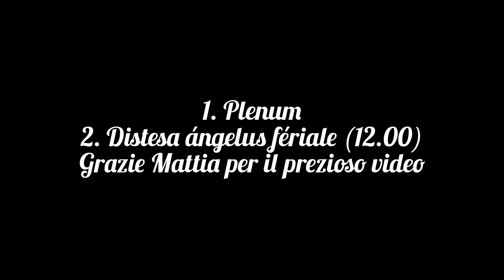Campane Cagnoletti (SO) • distese e plenum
Torre di Santa Maria, fraz. Cagnoletti (SO, media Valtellina) chiesa parrocchiale dei Santi Pietro e Paolo
2 Campane a mezzo slancio elettrificate in DO4
I. DO4 G. Pruneri • 1892
II. DO# Comerio
0:08 presentazione con distesa della campana minore per 2º richiamo messa (17.45)
1:15 Plenum 1º richiamo messa (17.30)
3:16 distesa angelus feriale 12.00
Grazie @Campanaro41 per il video della grossa 😆